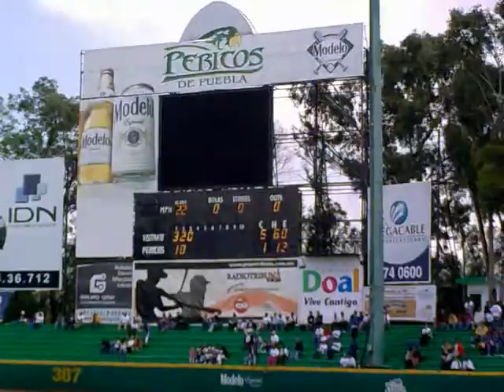PeRiCOs VS TgrEs HeRmNoS sErDaN pUeBlA